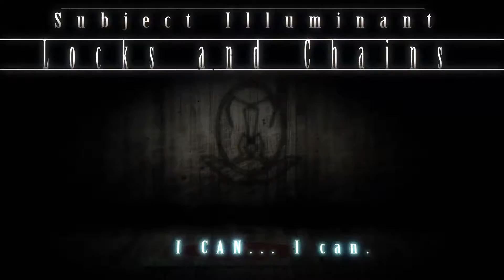Locks and Chains (Official Feat. Vocaloid Cyber Diva)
(Update) Hey everyone!!! I am in Kansas right now, and it is both... Boring, but also breathtaking. Being in California for so long, I forgot how less polluted the rest of the world was. I am visiting Kansas to see the other side of my family, my dad's side. The last time I visited was in 2013, so it's been quite a while.

(Song) This is a song I did a couple weeks ago, and I will releasing 3 different versions. One is the official (piano and vocals), another is the instrumental, and the last one has orchestra and vocals. Just one more creepy song before I work on my next electronic remix, sorry that I've been uploading mostly non-electronic music lately. Lol

(Next song genre) In December, I am going to upload another electronic song since lately I have been uploading a lot of piano, and horror music lately, so apologies on that. When I make music, the way I decide on the genre or remix is the mood I am in. I'm a bit of a lonely person, but I am beginning to socialize again (Somewhat, still a bit of a quiet individual,) so I am in the mood to make electronic music.

(Milestone Ideas?) Well, I am close to 100 subscribers, and I am not familiar with Milestones, so if you have any ideas on a milestone I can do that is of course a task you think I can handle, leave it in the comments below.

That's all for now, and I hope you enjoy Locks and Chains~ :)